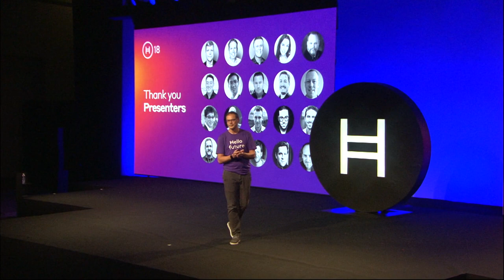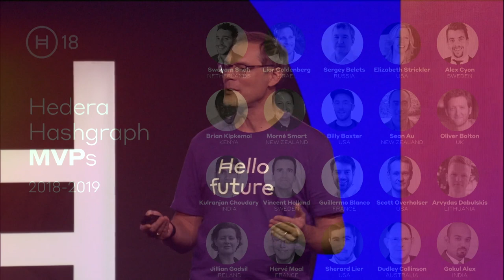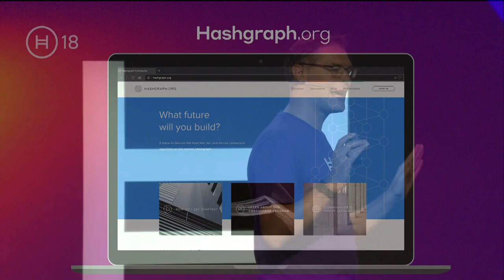Hedera Ambassador and MVP Announcement | Hedera18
Hedera gave out awards to 21 global Hedera MVPs, recognizing their hard work and tireless efforts to grow and foster the Hedera community. MVPs are ambassadors who have gone above and beyond in their ambassadorship by coordinating a wide array of meetups, consistently providing insightful and educational community content, and assisting with global Hedera events and outreach. The new MVPs, hailing from 14 countries worldwide, are:

Gokul Alex, Associate Director PricewaterhouseCoopers, India
Sean Au, Founder Talkcrypto.org, New Zealand
Sergey Belets, CEO Hypersphere, Russian Federation
Guillermo Blanco, Founder DLTRevolution, France
Oliver Bolton, CEO Almond, United Kingdom
Kulranjan Choudhary, Co-founder Hashora, India
Dudley Collinson, CIO at Universities Admissions Centre, Australia
Alexander Cyon, Founder Alexander Cyon Consulting AB, Sweden
Arvydas Dabulskis, Blockchain and Technologies Analyst, Lithuania
Jillian Godsil, Founder BlockLeaders, Ireland
Lior Goldenberg, Scitex Finance Manager HP, Israel
Gossip Guy, Creator of Gossip Guy YouTube channel, USA
Vincent Holland, CTO and Partner at INVONO AB, Sweden
Brian Kinkemoi, Entrepreneur and Technologist Onyxcoin, Kenya
John Kwok, Consultant at Murex, Singapore
Sherard Lier, Petroleum Engineering Consultant, USA
Herve Moal, Director Innovation and Partnerships Arp-Astrance, France
Scott Overholser, Development Team Lead Medici Ventures, USA
Swayam Shah, Co-founder CryptoNests, Netherlands
Morne Smart, Senior Consultant SAP Deloitte, New Zealand
Elizabeth Strickler, Director, Media Entrepreneurship and Innovation at Georgia State Univ, USA